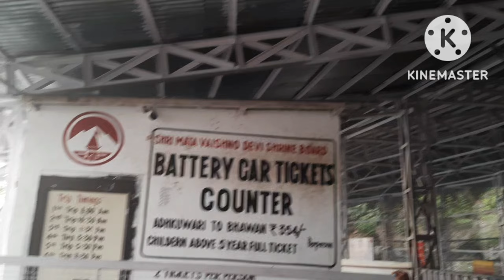माता वैष्णो देवी 🙏 दर्शन करने जा रहे है तो ये वीडियो जरूर देखें।पूरी यात्रा आसान हो जायेगी।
माता वैष्णो देवी 🙏जाना का प्लान कर रहे है तो ये वीडियो जरूर देखें।पूरी यात्रा आसान हो जायेगी।🙏❤🙂
सर्दियों में रखे खास ध्यान
संपूर्ण यात्रा संपूर्ण जानकारी के लिए पूरी वीडियो dekhe

hello guys,
welcome to my channel. mere channel me aapko haridwar, har ki paudi,  rishikesh,  aur uttrakhand ki sunder  jagho ki videos ,daily vlog, daily update milegi . videos dekhne ke liye mere channel ko subscribe kre .🙏